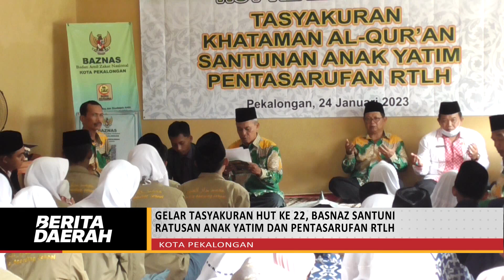GELAR TASYAKURAN HUT KE 22, BASNAZ SANTUNI RATUSAN ANAK YATIM DAN PENTASARUFAN RTLH